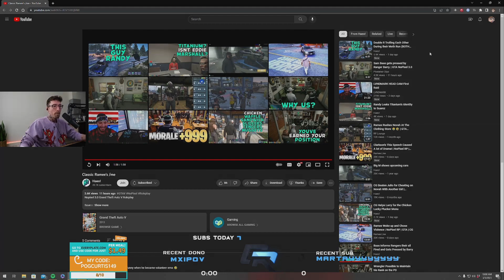Curtis Breaks With Ramme's /me 🤣 | Nopixel GTA RP